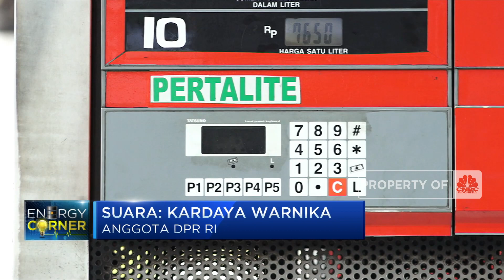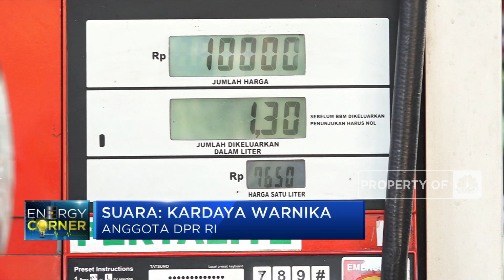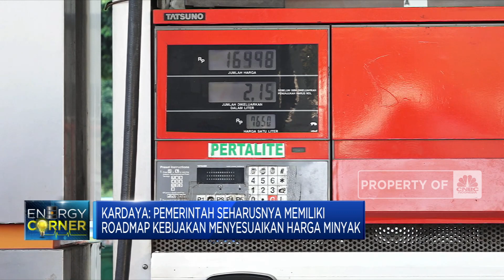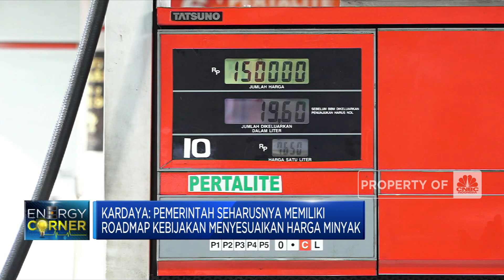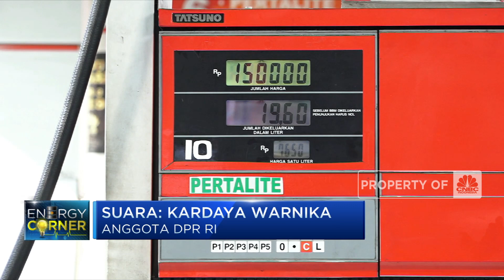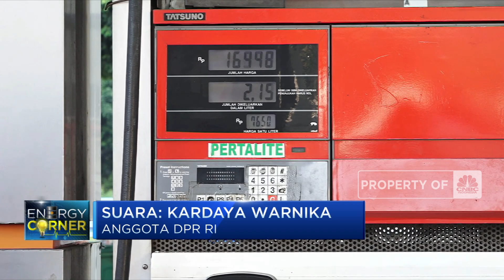DPR: Kenaikan Harga BBM Subsidi Jangan Menimbulkan Kegaduhan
Berita Lainnya: Ampun Putin! Jerman Diramal Bakal Alami Syok Ekonomi

Anggota DPR-RI, Kardaya Warnika menyoroti lambannya antisipasi terhadap upaya mengatasi persoalan BBM subsidi. Kardaya menilai seharusnya strategi penanganan sudah dilakukan saat harga minyak dunia beranjak ke USD 100/barel sehingga saat harga kian meroket pemerintah tidak gagap mencari jalan keluar.

Sementara terkait pencabutan subsidi BBM diserahkan kepada Pemerintah dengan tetap memperhitungkan dampaknya terhadap ekonomi maupun psikologis masyarakat.

Seperti apa DPR-RI melihat persoalan BBM Subsidi saat ini? Selengkapnya simak dialog Dian Mirza dengan Menteri ESDM Periode 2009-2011, Darwin Zahedy Saleh dan Anggota DPR-RI, Kardaya Warnika dalam Squawk Box di CNBC  Indonesia (Senin, 28/08/2022)